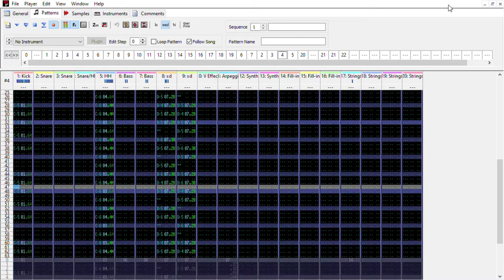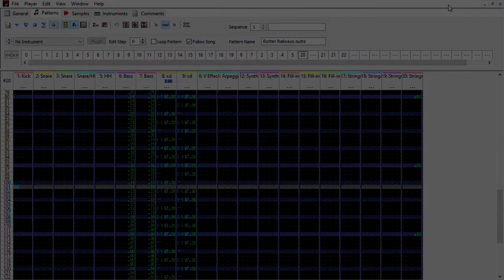seemslegithuh - Rotten Railways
Rotten Railways
Composed by seemslegithuh.
Inspired from my grandma's broken radio.
Most of the samples is from:
- KiArchive, a massive collection of FastTracker instruments
- Saga Musix, the developer of OpenMPT

(tl;dr -- If you want to use or modify this song, ask for my permission and then credit me.)

Contains the song.
Contains the song, instruments, samples, comments, and unused parts.
(Use OpenMPT to open MPTM files.)

Not to be mistaken with Rotten Railway, the 15th level of Wild West in PvZ2 AltverZ mod.